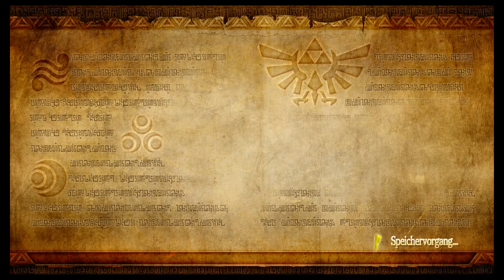Let's Play: Hyrule Warriors #72 (Master Quest DLC Ranelle-Schlucht 1/2)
Game:
~ Hyrule Warriors
Platform:
~ WiiU
Mitspieler:
~ Black-Link